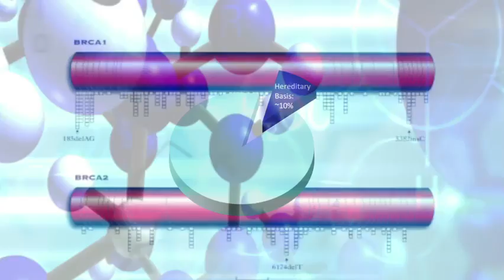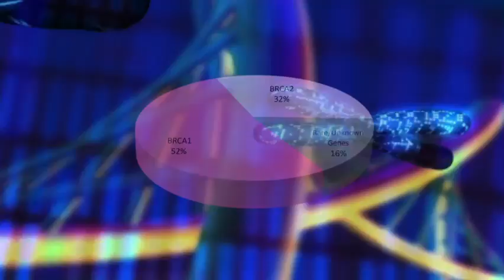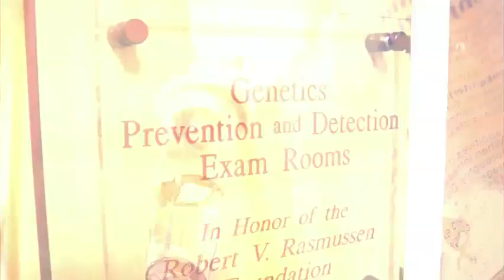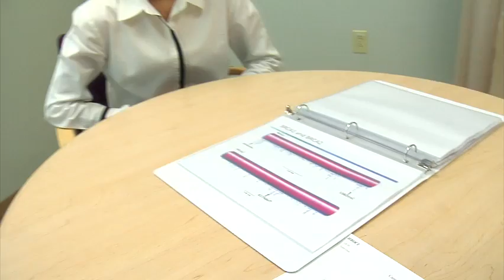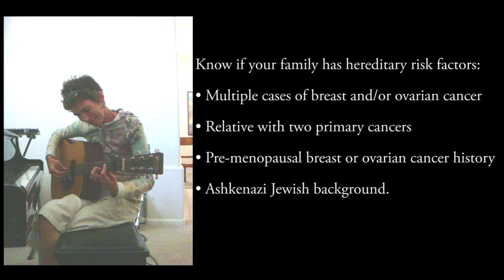Ovarian Cancer BRCA Know the risk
A touching and sobering mini-documentary aimed at educating the viewer on Ovarian Cancer, the BRCA gene mutation, and the benefits of knowing your family history.